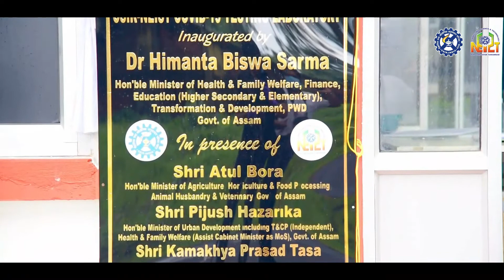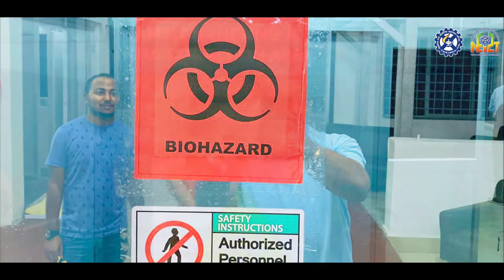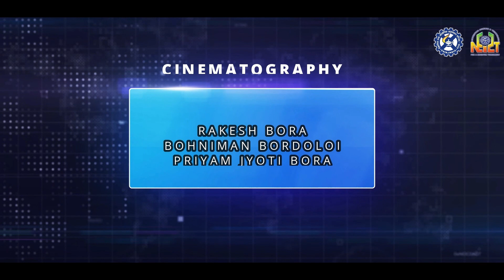CSIR NEIST COVID 19 TESTING LABORATORY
A documentary that reveals the hidden face of warriors against CORONAVIRUS
A film by CSIR-NEIST OFFICIAL PRODUCTION
VIDEO EDITING & GRAPHICS: TD Creations, Jorhat, Assam
CINEMATOGRAPHY: Bohniman Bordoloi, Rakesh Bora, Priyam Jyoti Bora

Together We Can-39688
Fesliyan Studios Background Music
New Heights-39688

some of the video footage from Pixabay